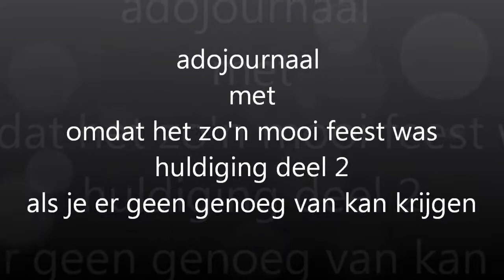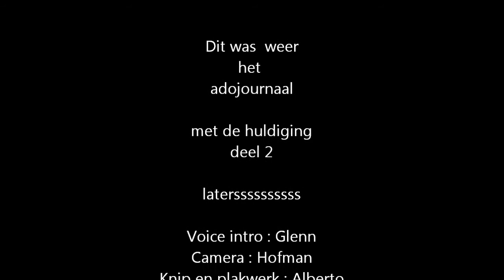adojournaal met de huldiging deel 2